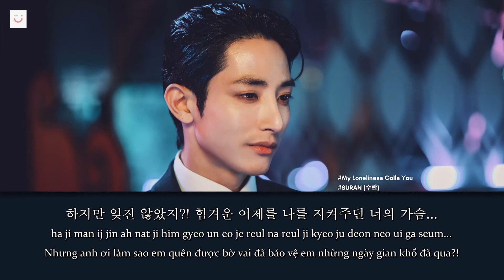[Vietsub - Hangul - Easy Lyrics] My Loneliness Calls You - SURAN (수란) | Tomorrow OST - Part 3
Song Details:
Artist : SURAN (수란)
Title : My Loneliness Calls You (나의 외로움이 널 부를 때)
Album : Tomorrow OST - Part 3